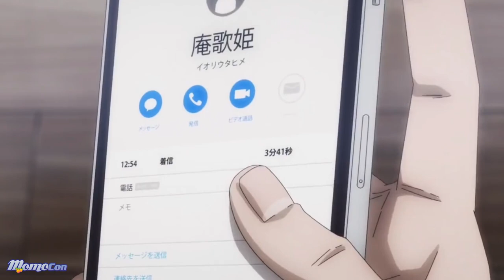Press Interview with Voice Actor Kaiji Tang at MomoCon 2023 |Voice of Gojo in Jujutsu Kaisen.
Kaiji Tang was born in Shanghai, China on January 25, 1984. He graduated from the University of California, Riverside with a degree in theatre. He comes from a theatrical background and moved to Los Angeles in 2007 to do commercial work. He starred in commercials for Garmin GPS and The Discovery Channel. After appearing in a cult-classic movie called Zombie Strippers as a zombie, he auditioned for a podcast for a dubbing studio and was eventually hired. Ever since then, he has found success in finding roles for anime and video game characters. Tang has stated that he never set out to do voice work and it all came later on in his life. Tang enjoys his profession and likes contributing to the video game industry as he compares video games to novels. Tang hosts the YouTube channel Voices of Gaming.

MomoCon is a fan convention held in March or May in Atlanta, Georgia.

From its beginning through 2011, it was held on the campus of the Georgia Institute of Technology; in its first year, MomoCon was held in the Georgia Tech Student Center. In 2006, it expanded to include several events, mostly video game tournaments, in the nearby Instructional Center. In 2011, it was held in Technology Square, and in 2012, it was held in the Atlanta Marriott Marquis.

From 2005 to 2011, there was no entry fee to MomoCon; the convention sold T-shirts and highlight DVDs to fund the next year. Due to rising costs, 2012 was the first year that an admission fee was require

Listen to BLERDKAST on all major podcasting platforms.

Amazon Music